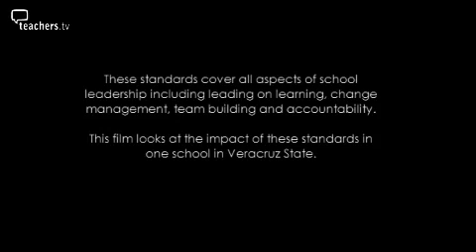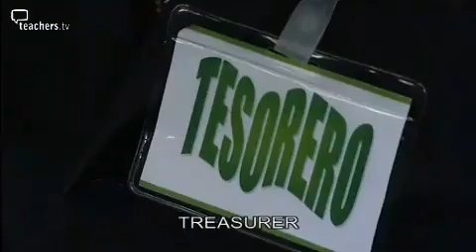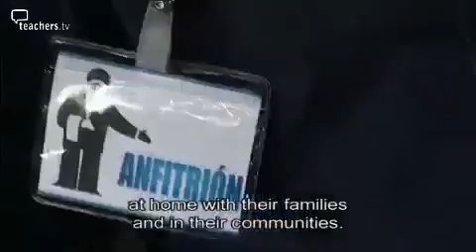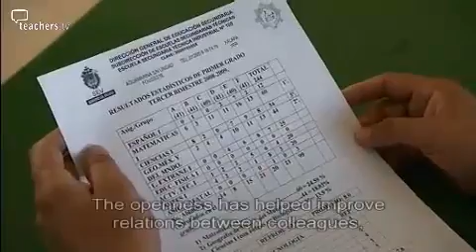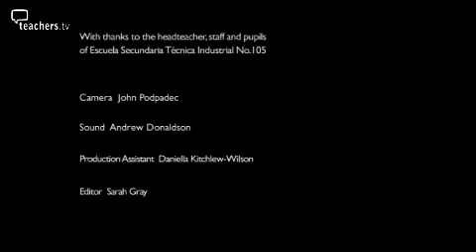Teachers TV: ... in Xalapa, Mexico - The Five Standards and the School Community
Headteacher Alfonso Tirso Arroyo takes part in a pilot project to develop standards for Mexican school leaders, transforming his own role as headteacher.
Alfonso, inspired by exchanging ideas with UK headteachers, has implemented a series of organisational strategies at Escuela Secundaria Industrial Tecnica No.105, to get teachers, pupils and parents used to collaborating in small groups.
At No. 105, there are now pupil monitors and recycling projects; and first grade teachers across all subjects are holding regular sessions to discuss issues students may have.
Change is never easy, but gradually Alfonso is managing to transform relationships and his own role as headteacher.
This video is part of a series looking at inspirational headteachers and the positive effect their leadership has had on the schools they've worked with. Licensed to CPD College Ltd.